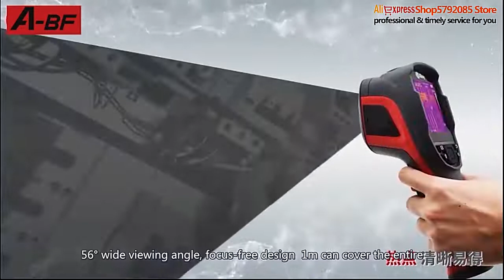A-BF RX-680 Infrared Thermal Imager